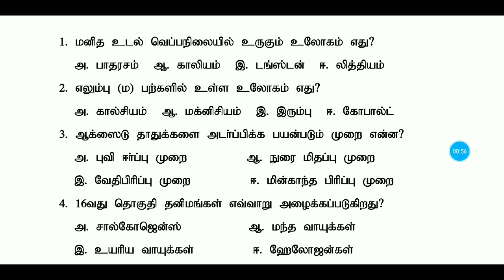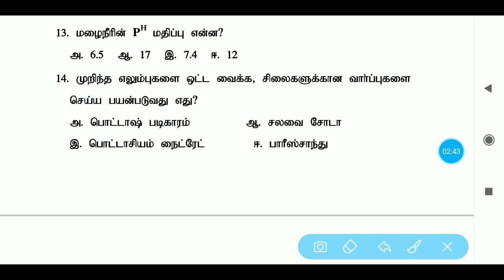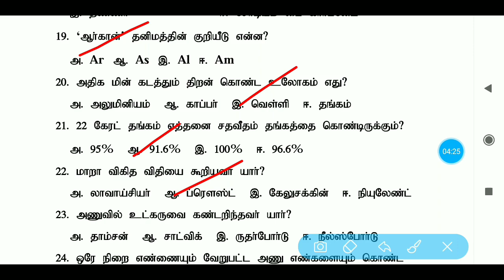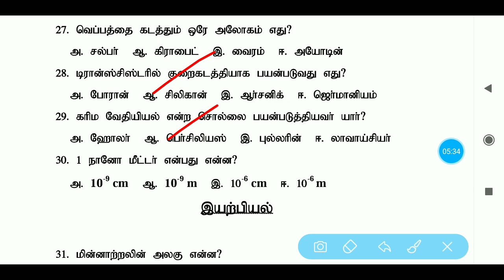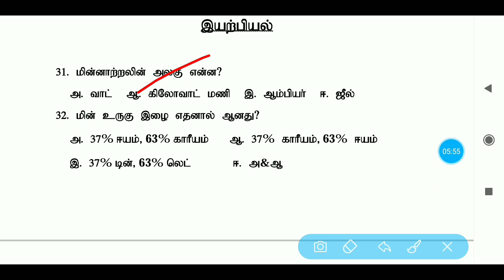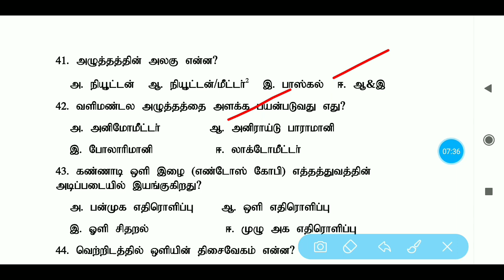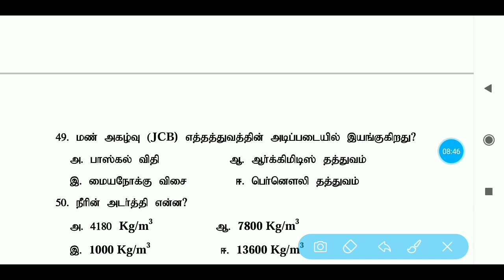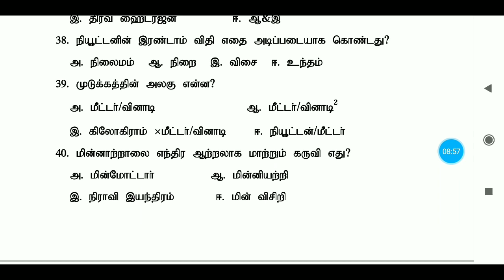TNPSC GROUP 2A And Group 4 General Science mock test by Tnpsc Express